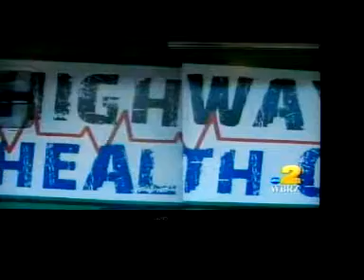Chan2 coverage: Patients 1st Bus Tour... your thoughts?